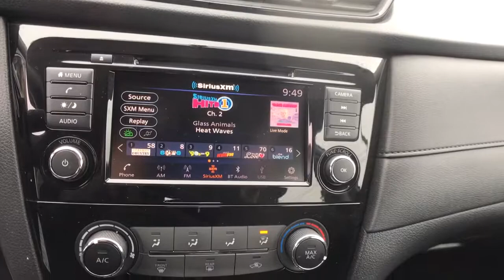2018 Nissan Rogue Oneida County, Onondaga County, Herikimer, Madison County, Otsego County, NY 61041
GUN METALLIC Used 2018 Nissan Rogue available in Oneida County, New York at Carbone Nissan. Servicing the Onondaga County, Herikimer, Madison County, Otsego County, NY area.
2018 Nissan Rogue AWD S - Stock#: 61041P - VIN#: KNMAT2MV1JP571213

Carbone Nissan
4967 Commercial Dr

: FUEL EFFICIENT 32 MPG Hwy/25 MPG City! LOW MILES - 34,749! Apple CarPlay, CD Player, Bluetooth, Cross-Traffic Alert, Blind Spot Monitor, Smart Device Integration, All Wheel Drive, [B93] CHROME REAR BUMPER PROTECTOR, Back-Up Camera KEY FEATURES INCLUDE: Satellite Radio, iPod/MP3 Input, Apple CarPlay Nissan S with GUN METALLIC exterior and Charcoal interior features a 4 Cylinder Engine with 170 HP at 6000 RPM*. OPTION PACKAGES: Rear Spoiler, MP3 Player, Keyless Entry, Steering Wheel Controls, Child Safety Locks. EXPERTS CONCLUDE: Stylish both inside and out, the 2018 Nissan Rogue offers families and road-tripping adventurers exceptional comfort, space and value. -KBB.com. MORE ABOUT US: At Carbone Nissan, our goal is to exceed your expectations at all times. The moment your walk into our showroom we intend to help you find a new or used car you'll love. But, our relationship doesn't end there. Once you drive your new vehicle off the lot, you want to make sure that you get as much good use of out of it as possible. Basically, you'll know you are in good hands, from beginning to end. Horsepower calculations based on trim engine configuration. Fuel economy calculations based on original manufacturer data for trim engine configuration. Please confirm the accuracy of the included equipment by calling us prior to purchase.